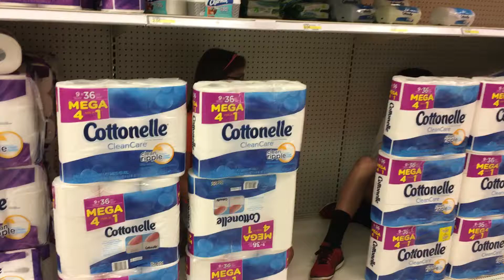Zach and Summer fort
June 29,2017 Zach and Summer making toilet paper fort in Target